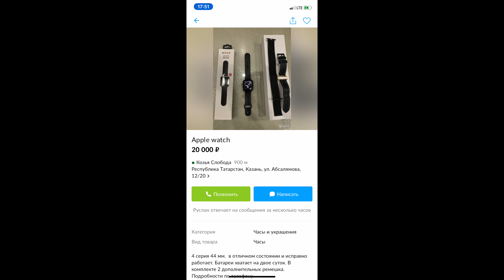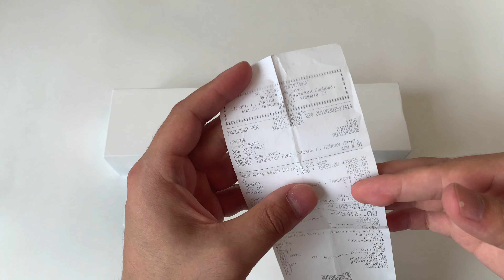Apple watch series 4 44mm купили подписчику за 18000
мой Инстаграм если будут какие то вопросы можете смело написать, Инстаграм